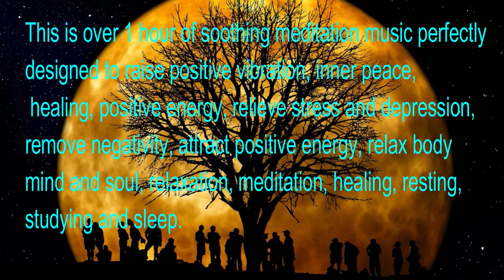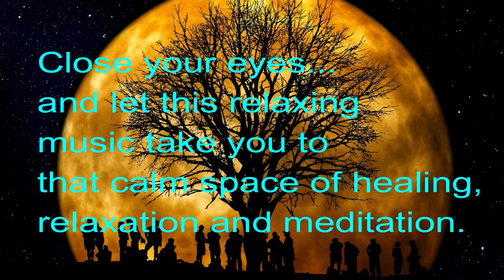Full Sturgeon Moon, Soothing Meditation Music, Inner Peace, Study, Healing, Sleep,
A remarkable Full Moon Meditation for this era in time. Don’t miss out.
"Check in with yourself and make sure you’re doing all the things you need to be, to stay on track," she says. Don't stress out if your life doesn't align perfectly with the plan you laid out all those months ago. This lunar phase isn't just about celebrating your wins — it's also an opportune time to get prepared and organized for future successes.
This is 3hrs of soothing meditation music perfectly designed to raise positive vibration, inner peace, healing, positive energy, relieve stress and depression, remove negativity, attract positive energy, relax body mind and soul, relaxation, meditation, healing, resting, studying and sleep.
You can also use this music while you are sleeping, relaxing, meditating, healing and studying too.

Pipe Choir is a Creative Commons independent label 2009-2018.

Study Music & Concentration Music is brainwave background music to help you to study, focus, and concentrate on learning process and work more effectively.
These sleep meditation sessions will put you into relaxing healing sleep and will train your mind to fall asleep effortlessly.
Meditation Music recordings also include Reiki Music, Tibetan Music and Shamanic Music. For Deep transformative meditation.